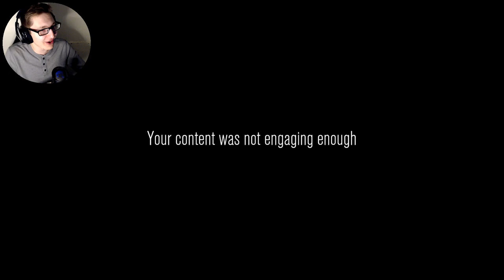THE FUNNIEST GAME I’VE EVER PLAYED - Content Warning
{PT 1} This is one of the funniest games I have ever played